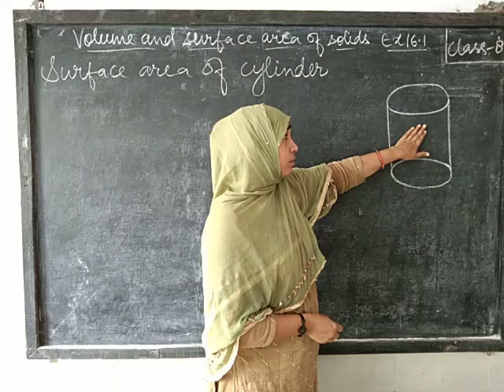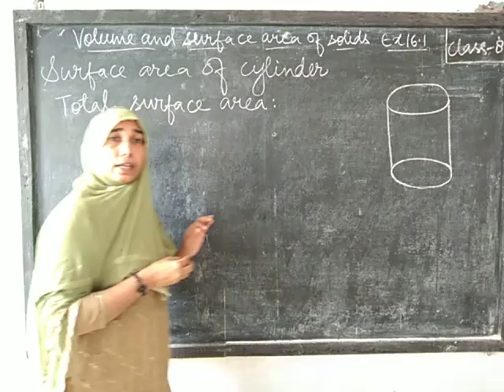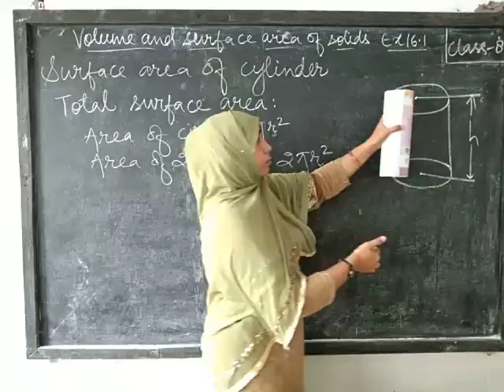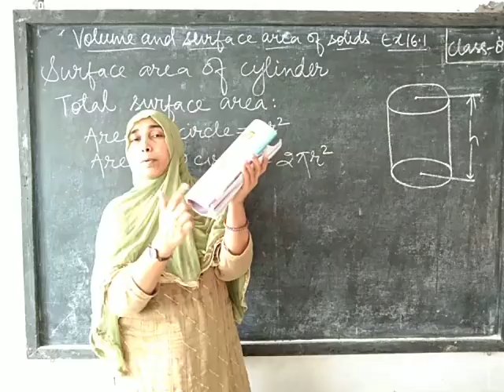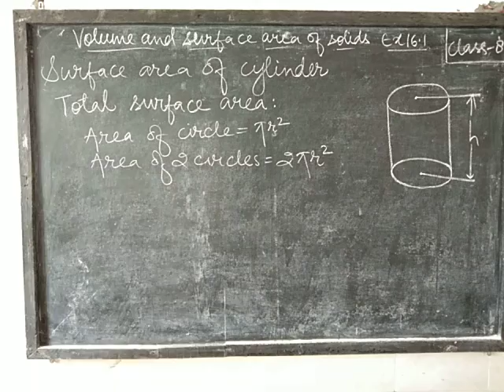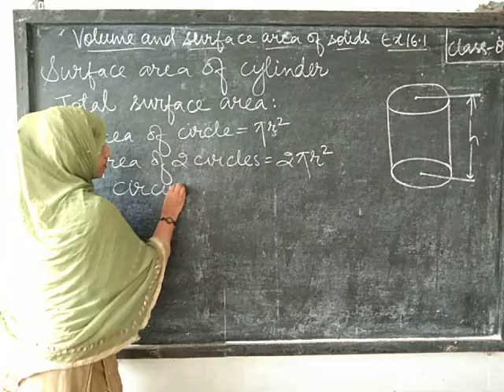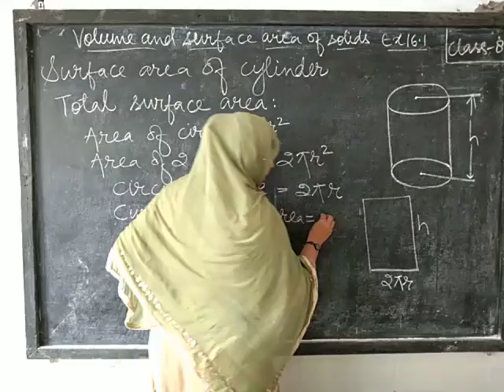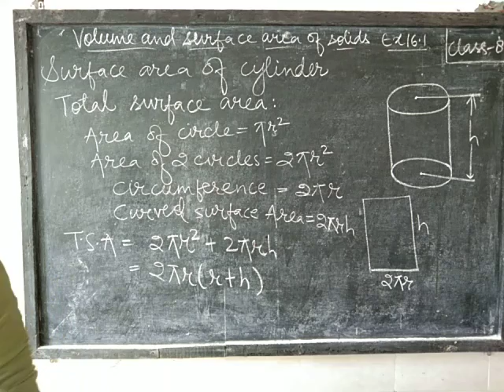CLASS-8 : CHAPTER 16 : VOLUME AND SURFACE AREA OF SOLIDS : SURFACE AREA OF CYLINDER (Explanation)